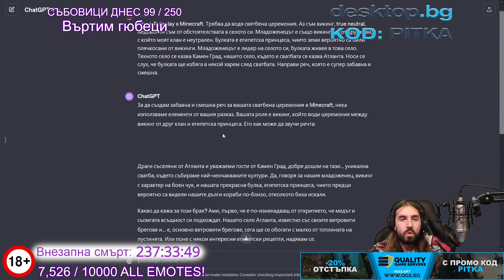НАМЕРИХ СКРИТИ ТУНЕЛИ ПОД НАШЕТО СЕЛО! | ДСРП с1 еп.21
🎬 • Монтажист: @TheSoundTVBulgaria